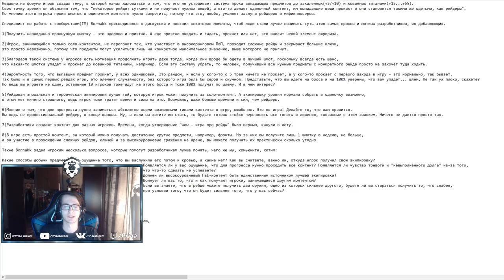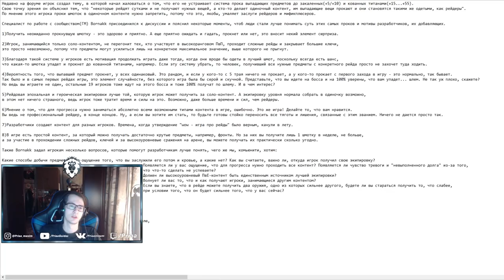Рассуждение об увеличенной добыче у вещей в Battle for Azeroth